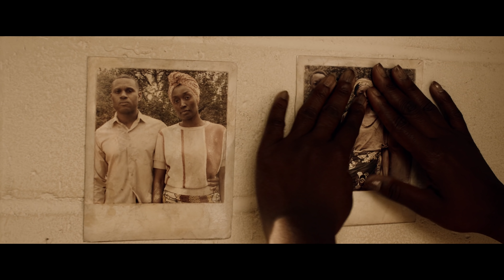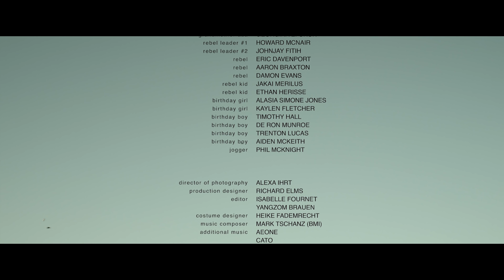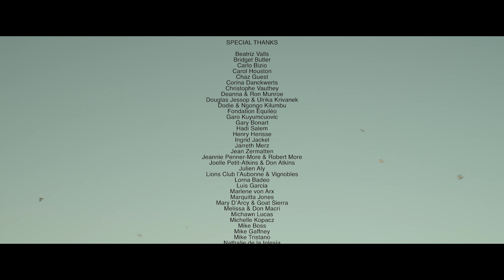BORN IN BATTLE | Omeleto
A child soldier is haunted by nightmares.

BORN IN BATTLE is used with permission from Yangzom Brauen.

Oneka is 12 years old. He is also a former child soldier, forced to kill and fight by rebels who came upon Oneka and his grandmother on a walk one day, brutally killed her and kidnapped the young boy.

Oneka manages to escape and returns to his village. But he has changed from his time as a child soldier, where he learned to deaden himself inside to commit barbaric atrocities. He wrestles with the trauma of his past, retreating into dreams and fantasies of a normal, more comfortable life.

But his fantasies begin to turn into nightmares, as his trauma bleeds into them. His dreamscapes become increasingly disturbing -- and soon twist back into reality, as the rebels come back to his village and force him to stand in front of his parents and sister, offering him a choice between life and death.

Inspired by the true stories of former child soldiers, writer-director Yangzom Brauen's powerful drama has much in common with fantasy and horror films as it does with social and political dramas. Its form and style play with the malleability of time and place, blending disturbing naturalistic scenes of violence with flights of grounded fantasy, rendered with luminous images and lyrical camerawork.

There is also the harrowing emotional intensity inherent to horror -- only here, the horror is based on the real-life experiences of child soldiers in Africa. Many of these experiences are not visually dramatized in the film, but they're depicted in Oneka's monologue, which runs as a voiceover throughout the film. Voiceover can be a narrative crutch, but here it plays lays out just how Oneka was inculcated and brainwashed into a traumatic, horrific culture of violence.

Many of the atrocities mentioned by Oneka are mercifully not visualized, but their details bleed into the fantasies he escapes into, whether blood is running out of a faucet or the severed limbs of people he was forced to kill. The "intrusions" of Oneka's violent past increase and young actor Roland Kilumbu captures Oneka's haunted heaviness with gravity well beyond his years. As his past catches up to Oneka, the suspense and pacing intensifies, until fantasy collides into reality in a climax devastating in its starkness and brutality.

BORN IN BATTLE is about an almost unbearable subject matter, one that violates all norms of human decency. Yet child soldiers deserve to have their stories witnessed and heard, often for their healing. The storytelling takes us inside the emotional and imaginative landscape of a child, where they often naturally retreat to, even in the best of circumstances.

But even in this sacred space, trauma and violence finds Oneka, showing just how damaged he is from having innocence wrenched away from him, only to be thrown into the darkest impulses of humanity. The final images of the film offer some consolation in their cinematic transcendence, but any resolution won -- by Oneka and by the viewer -- is as fragile as peace.